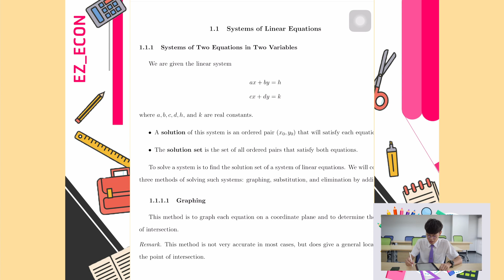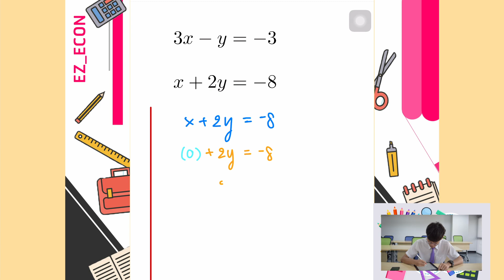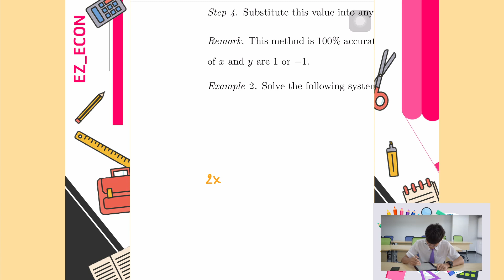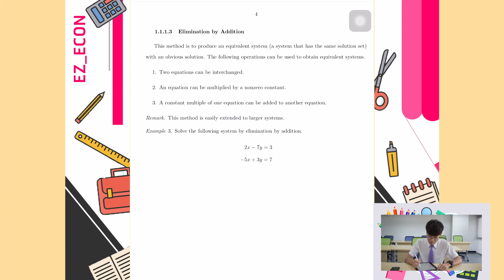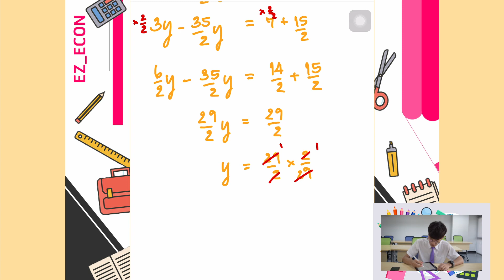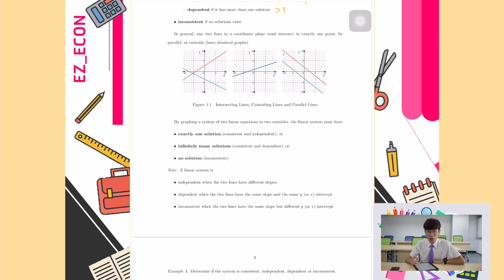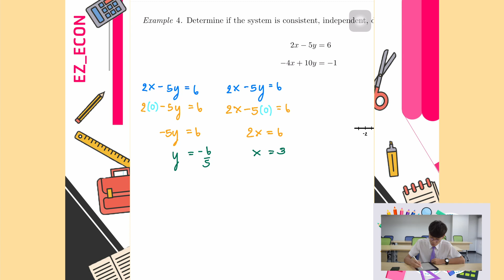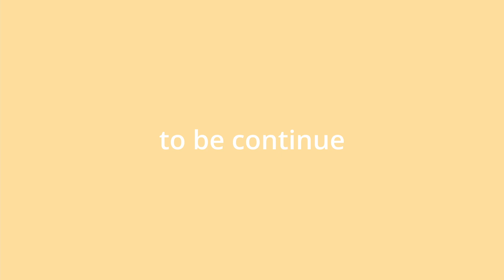EZ ECON - 206171 CH1 Systems of linear equations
👉🏻ลิงก์รับสมัครเข้าร่วมโครงการ

Facebook Page: สโมสรนักศึกษาคณะเศรษฐศาสตร์ มช. - Economics Student Union, CMU